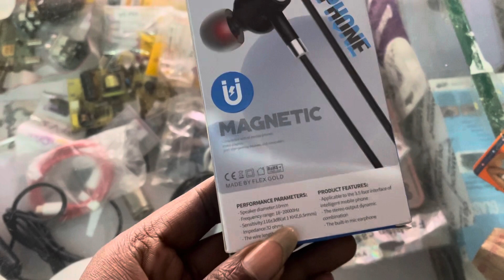199₹ 1 year warranty#bluetooth #